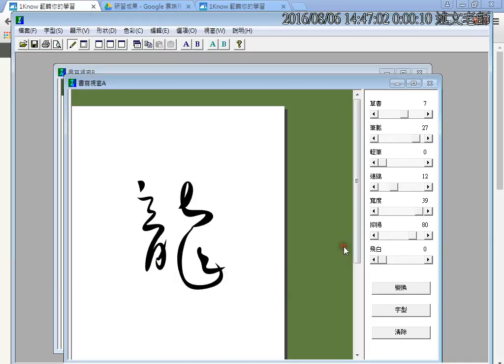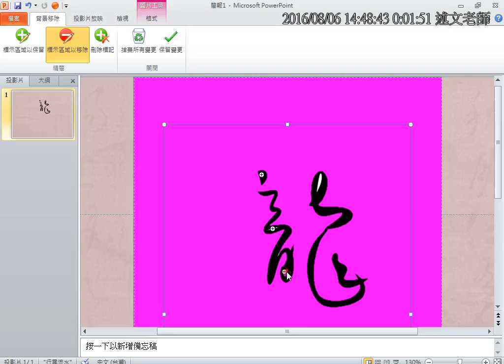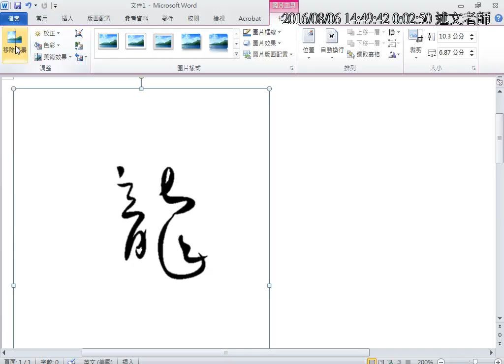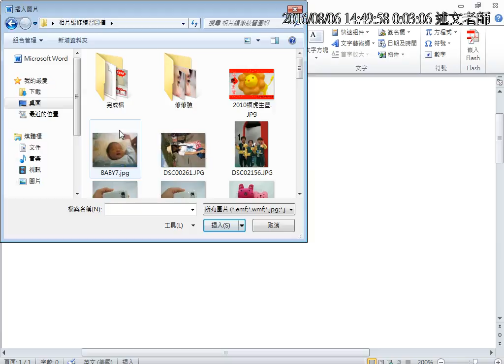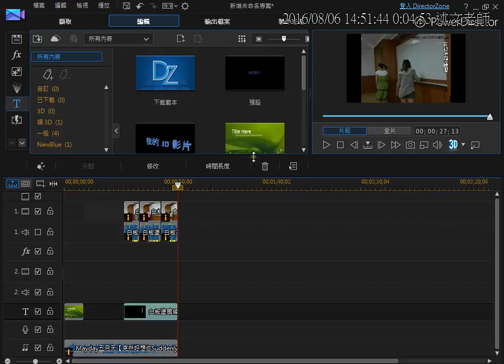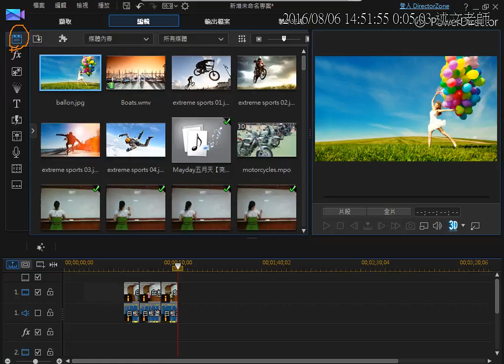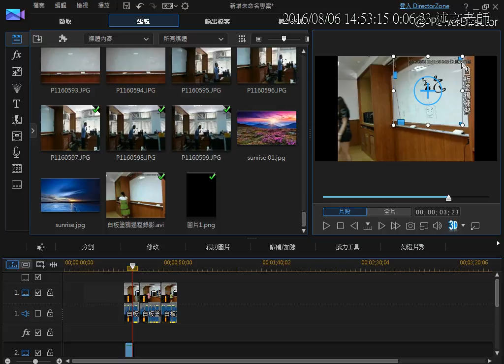19：Office 2010影像去背功能